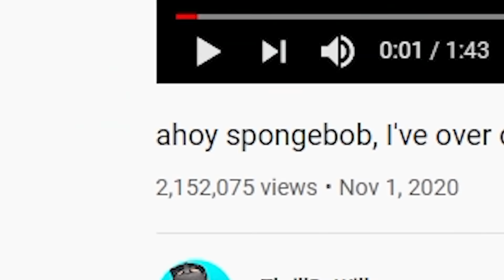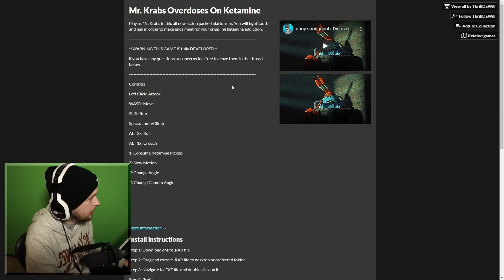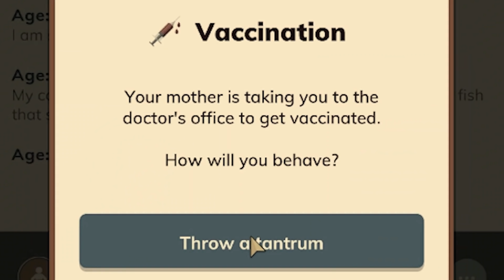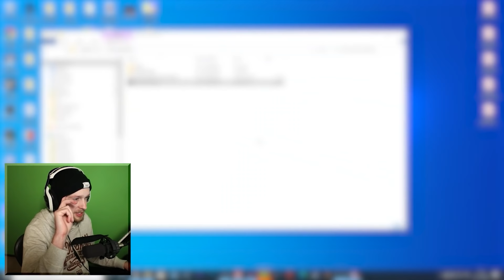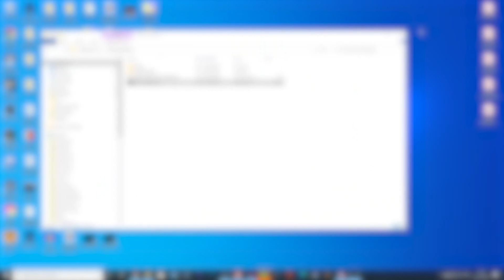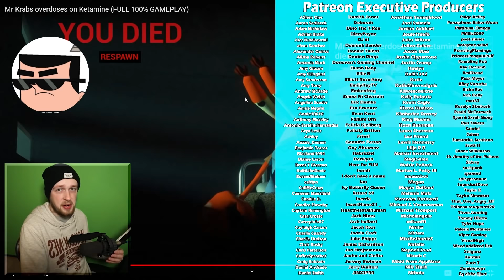This SpongeBob fan game is cursed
This SpongeBob fan game is cursed and I'm kind of okay with that...